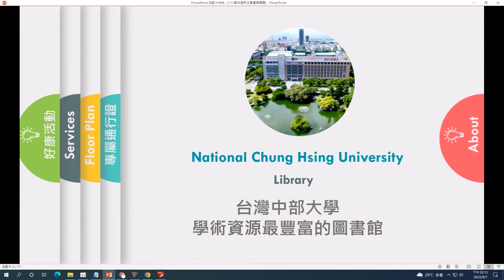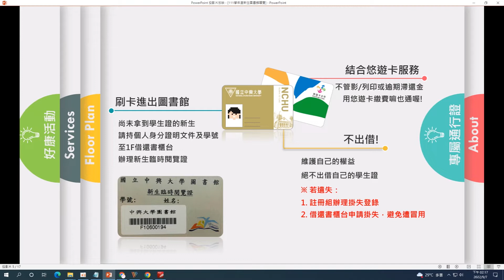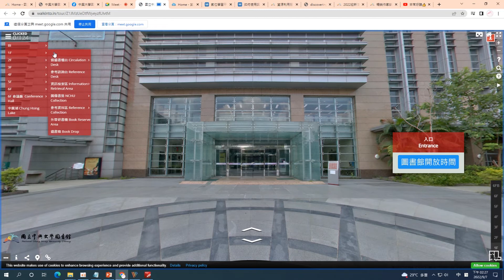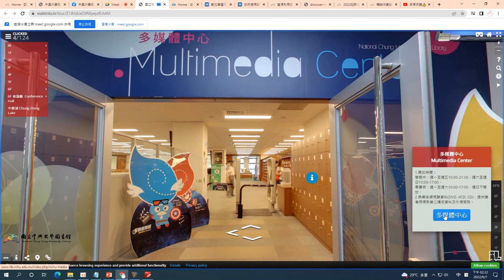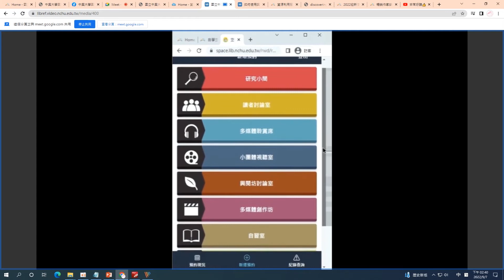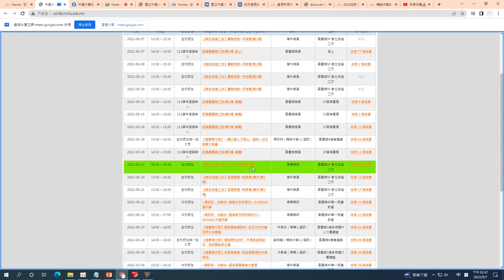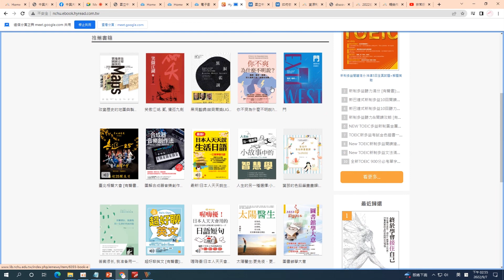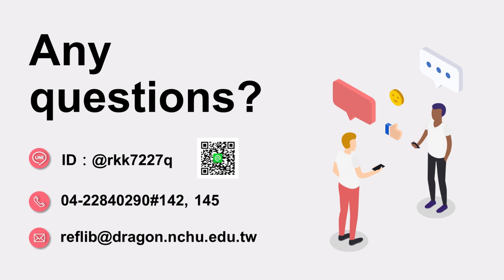2022認識圖書館之旅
為歡迎新生入學並體驗圖書館的服務及空間，
由館員線上帶領參觀興大人最愛的圖書館並錄製成數位教材，
歡迎111學年度興鮮人點選觀看!

｜內容摘要｜
0:00~            簡報解說
12:04~          360度環景解說(找電腦)
21:14~          自學空間預約系統
26:58~          數位自造工坊
34:50~          資源情報站 LibGuide